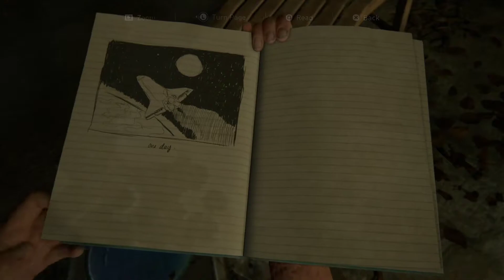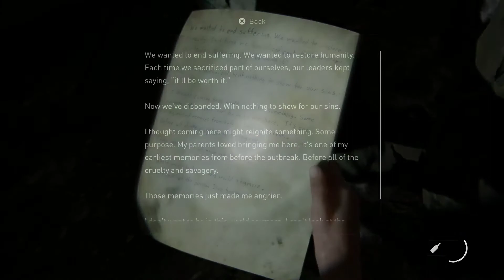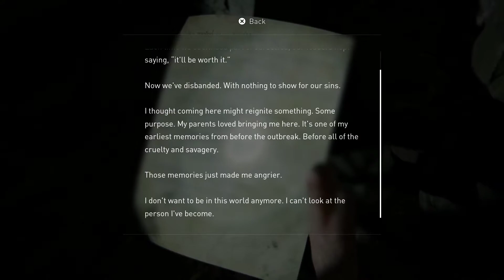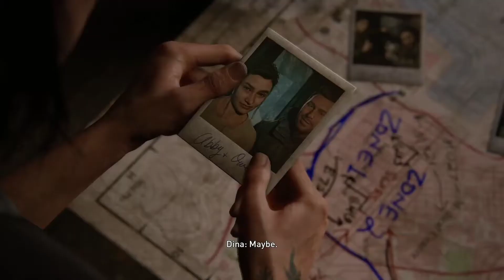The Last of Us Part II - Episode 16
IG & Twitter: @vyncesidviel